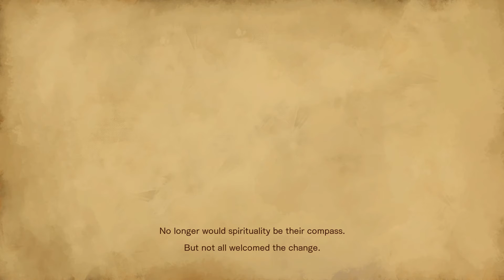Bloodstained: Ritual of the Night Walkthrough - Part 1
After the events of Bloodstained: Curse of the Moon, we once again meet Miriam, the Shardbinder. As a player, we're accompanying her in her quest to find and stop her former friend - Gebel.

First episode takes place on Galleon Minerva as we start our epic quest in this new Metroidvania-style game. Have fun!